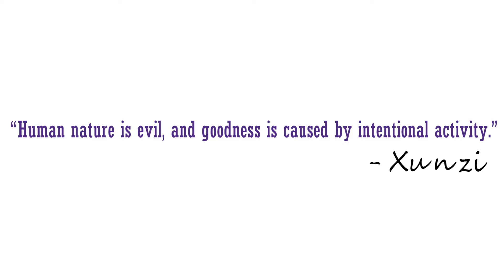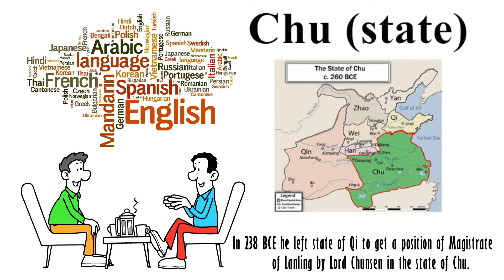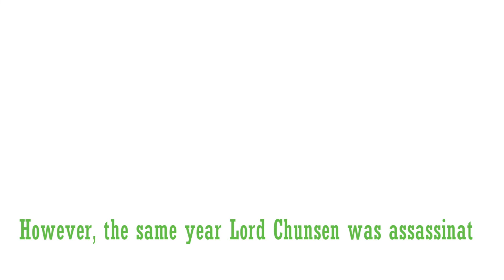XUNZI - Humans are Evil by Nature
Xunzi believed that the right kind of moral education could transform people, either making them morally better or keeping them from becoming worse.